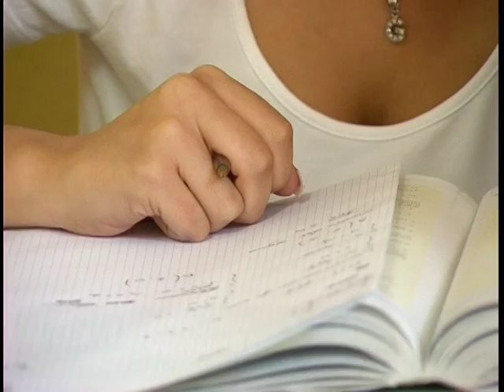Pellitteri ritorna a dirigere il I° Circolo didattico